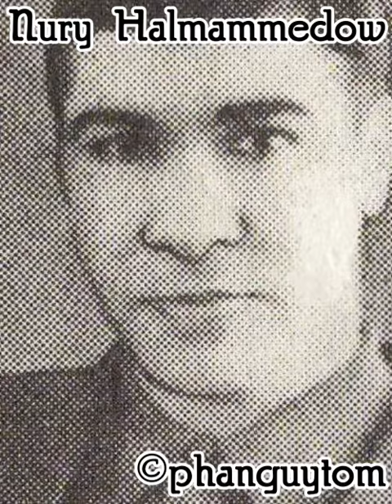PHanToM GuY (Sample by N. Halmammedov) - Haýrana galar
Melody/Sample used of famous Turkmen Composer Nury Halmammedov